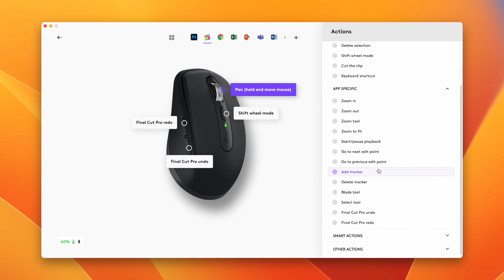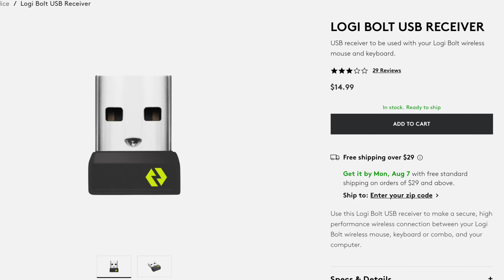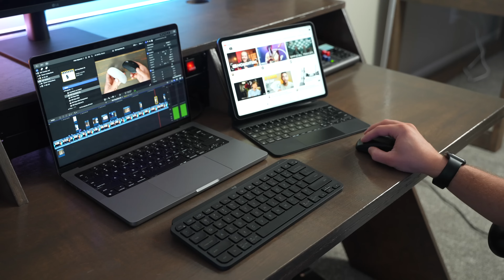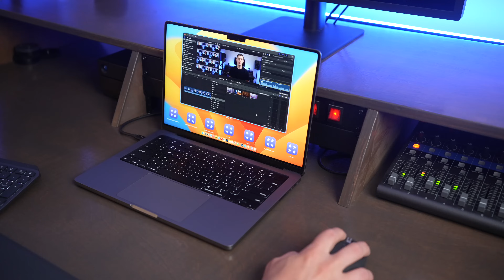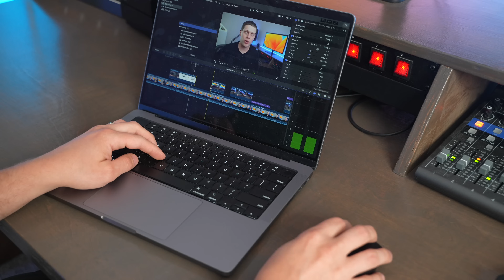Logitech MX Anywhere 3S: The Compact Mouse Revolutionizing Ergonomics and Functionality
The Anywhere 3S is a great Logitech Bluetooth mouse that provides quite a bit of customization and portability!

MX Anywhere 3S
MX Master 3S Mouse
MX Keys Mini
MX Keys S

My Filmmaking Kit:

Audio Top Handle
Top Handle Plate
Top Handle Extender
Comica Wireless Shotgun Microphone
Wireless Microphone (Amazon)
Audio Technica AT875R
XLR Cable
Microphone Spacers
Side Handle
Camera Monitor
Nato Monitor Mount
HDMI Cable
Sony 35mm 1.8 Lens
Tamron 28-75 F2.8 (G1) (Amazon)
Sigma 105mm Macro F2.8

Lights I like
Govee Lyra Floor Lamp
Nanlite T87X Tube Light
Philips Hue Gradient Light Tube

0:00 - Introduction to Logitech MX Anywhere 3S
0:35 - Versatility and Portability
0:54 - Battery Life and Charging
1:23 - Multi-Device Switching
2:26 - Comfort and Design
3:03 - Comparison with Logitech MX Master 3S and Apple Magic Mouse
5:00 - Who is it for?
5:33 - Pricing and Recommendation
5:56 - Recommendation for Desk Work